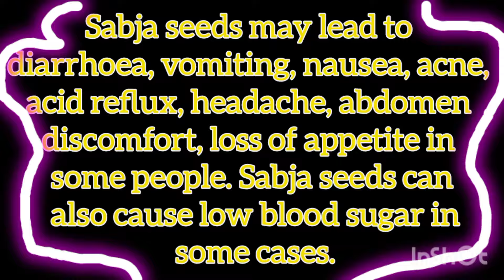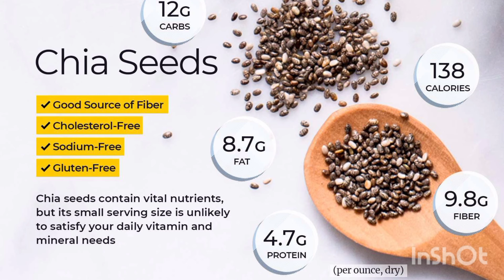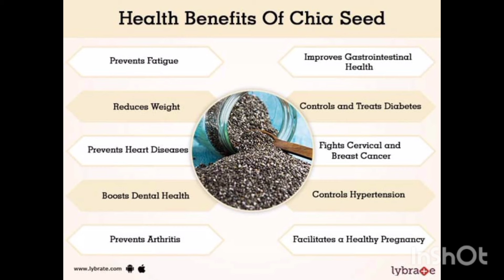😳🧐Chia vs Sabja seeds என்ன வித்தியாசம்? | chia seeds Tamil | weight loss| 👌👍Best drink for skin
The fiber in chia seeds is mainly soluble fiber and mucilage, the substance responsible for the gluey texture of moistened chia seeds. These fibers may help to lower LDL cholesterol and slow down digestion, which can prevent blood sugar spikes after eating a meal and promote a feeling of fullness.
Sabja or Basil seeds are extensively used for seasoning. They add a unique flavour to food. But did you know that Sabja seeds or falooda seeds, are not just terrific for seasoning or growing new basil plants but also loaded with health benefits. These tiny black seeds that resemble black sesame seeds can give flax seeds and chia seeds a run for their money when it comes to nutritional benefits. They are extracted from Sweet Basil (and not Holy Basil that is more prevalent in India and extremely popular for its ability to bolster immunity).
And you should make it a point to include these humble Sabja seeds in your diet. Here are a few ways Sabja seeds will transform your health.